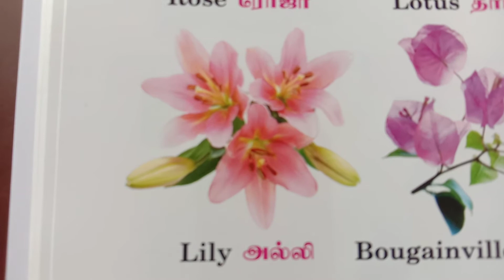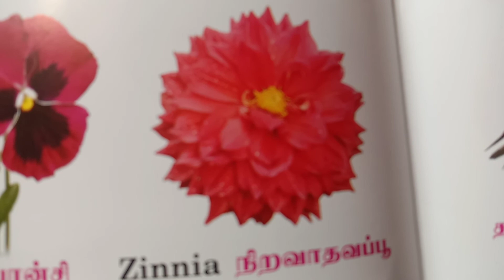Flowers / பூக்கள் / Kids Learning